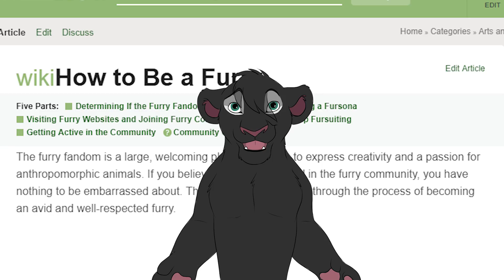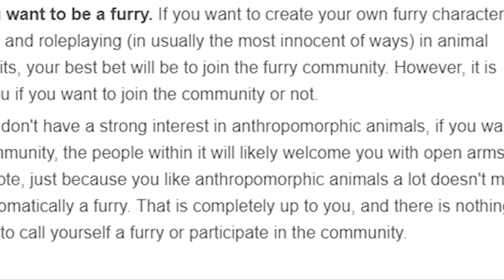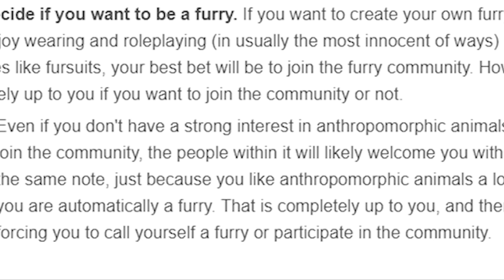How to be a furry Part 1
Here we have a live reading and reaction on Wikihow- how to be a furry Part 1.
Dont take this video too seriously
we are all weird, and we should all be able to laugh about that!

Note: it has come to my attention that the sound is very low, , i will fix this in the comming videos!